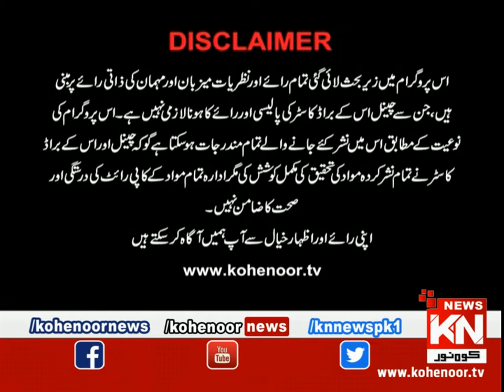Kohenoor@9 07 July 2020 | Kohenoor News Pakistan